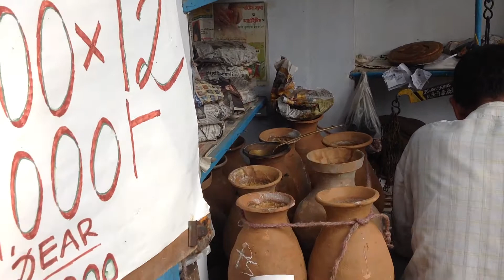Khejurgur ( Khejur Gur ) Vendor in MADANPUR, West Bengal, India : PART 1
This vendor specialized solely in the sale of KHEJURGUR, and he struck us as a very helpful and honest person.  All his products come from GEDE, on the border with nearby Bangladesh.  [Bangladesh is possibly the greatest producer of KHEJURGUR in the world, ]
He was open to talk about his wares, and was willing to put forward products of higher or lesser quality.  In the liquid NOLEN GUR, he had two quality levels.  Similarly in the solid PATALI GUR, however, he had available many blocks, wrapped in newspaper, and one could select exactly as one wished, since the blocks differed considerably in flavour, colour and fragrance.  One supposes that the blocks were from different tappers and different batches and had gone via a number of middle-men, so it was quite a mixed bunch.